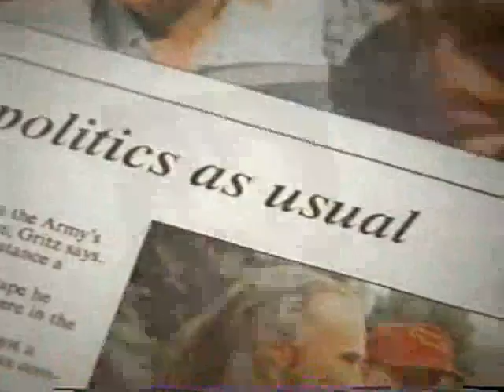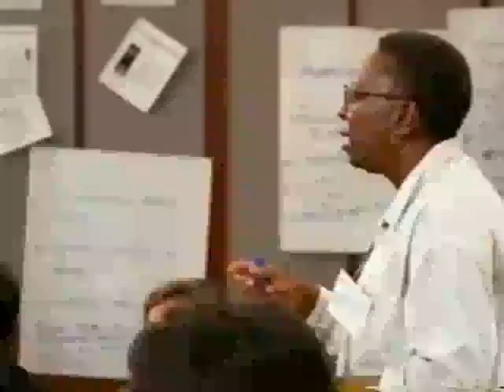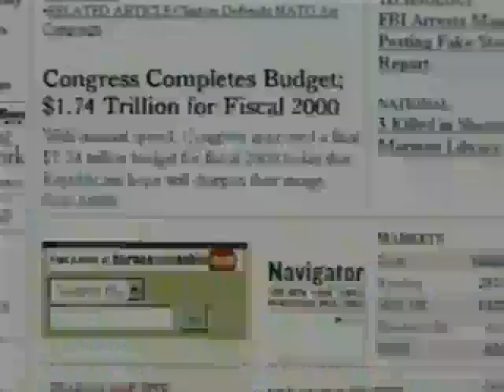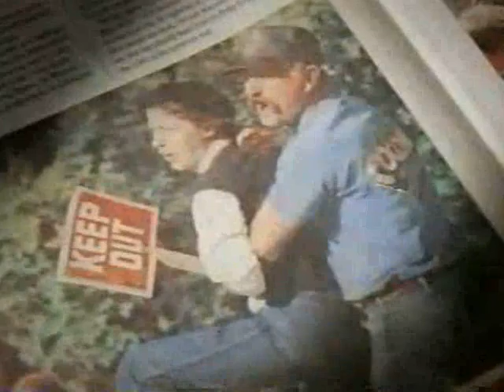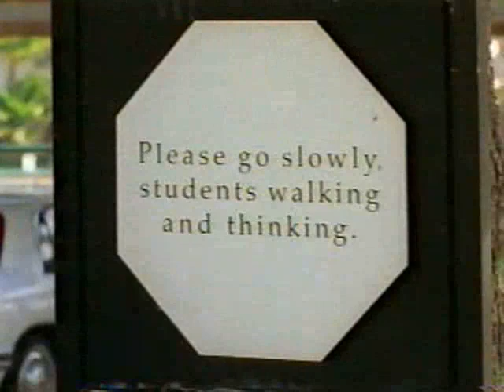An Introduction to Poynter (Part Two)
Part two of an overview of the Poynter Institute -- a school for journalists.